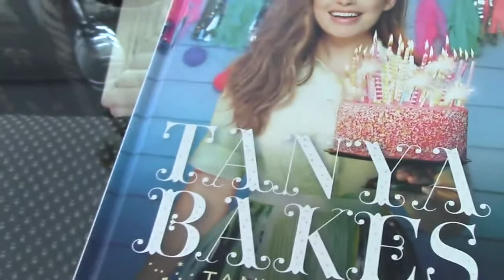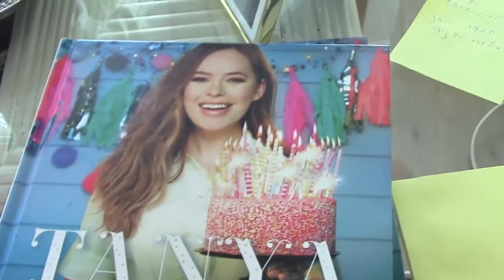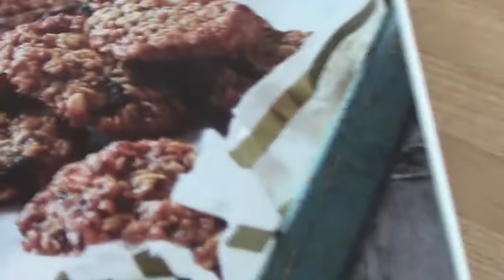Yvonne Keeley | Life of a babyboomer vlog #3